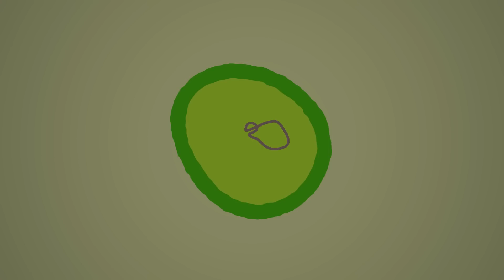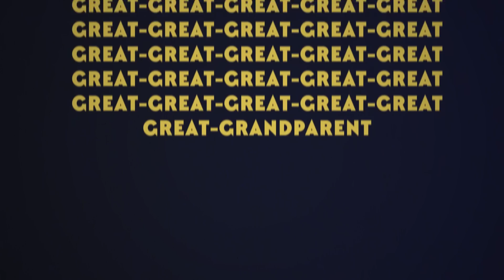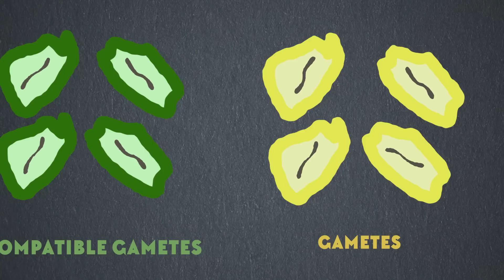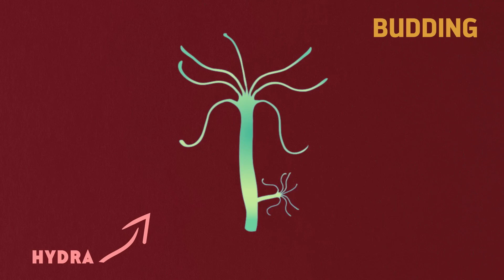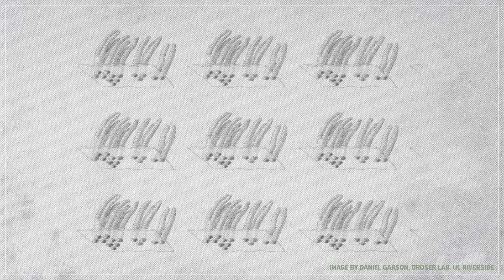How Sex Became a Thing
↓ More info below ↓

We don’t know which living thing was the very first to arrive at the totally revolutionary process that is sexual reproduction but we can follow the history of how (and why) sex became a thing.

Thanks to Studio 252mya for their illustrations. You can find more of their work